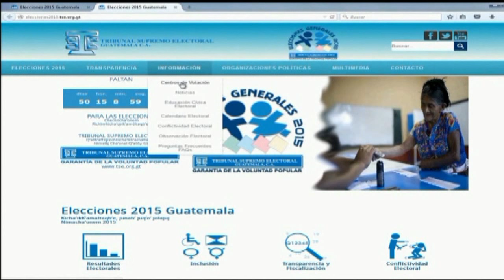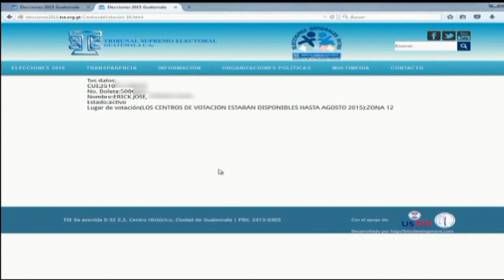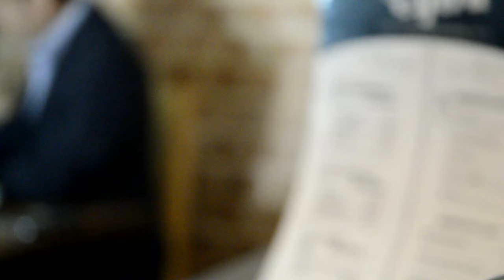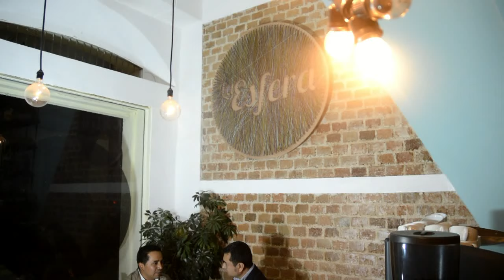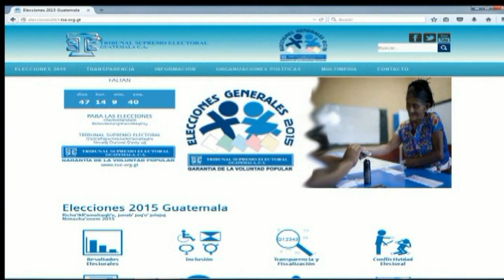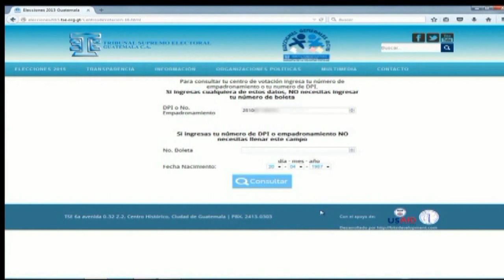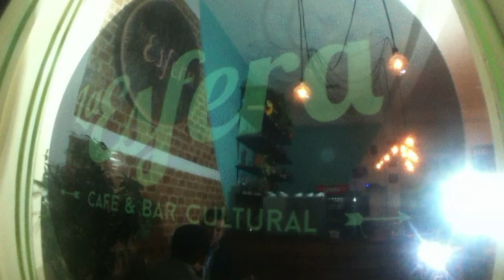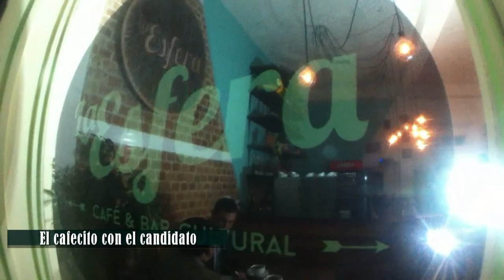Cafecito con el Candidato - Juan Eliezer